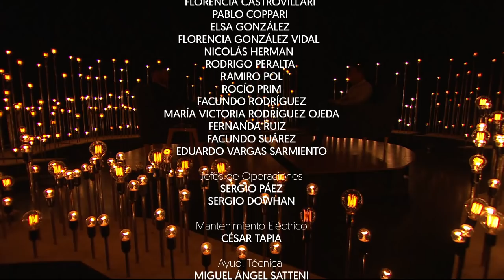Gastón Soffritti en CadaNoche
El actor, músico y productor de teatro y televisión estuvo charlando sobre su carrera, los objetivos a corto y lejano plazo junto a Damian Glanz.

Gastón debutó a los ocho años contando chistes en cafe fashion, su mayor popularidad vino por las participaciones en las series juveniles, trabajando con los mayores exponentes de la televisión, como Tinelli, Sebastián Ortega y Suar.

También le puso la voz a personajes de películas, como Dash-Pant de "Los Increíbles".

Es fanático de San Lorenzo, sueña con ser presidente del club.

Emitido por la Televisión Pública Argentina el 4 de julio del 2019